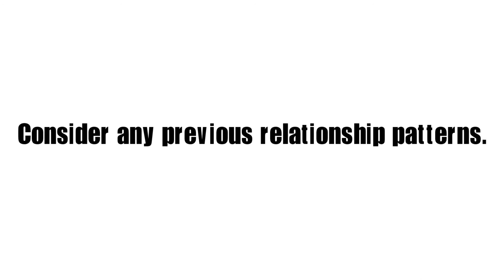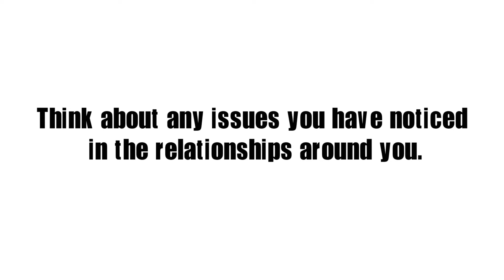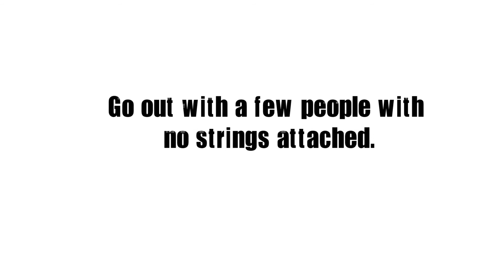How to Find Out What You Want in a Relationship